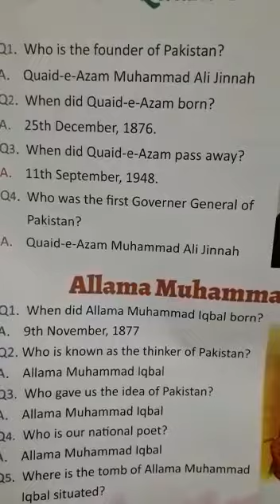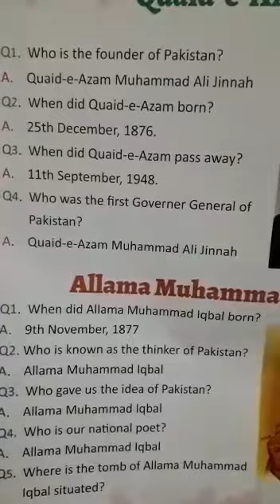Class Nursery | Subject GK | Native Schools | 2nd Term July | Day 06